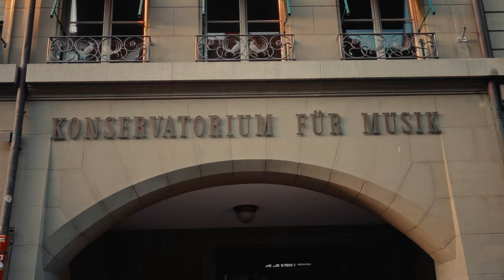CHRIS LIEBING FANS CLUB VLOG 03 (BERN SWITZERLAND)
We are very happy to present to you our new vlog shot in Bern, Switzerland... what can I say... for us it is a great emotion to be able to share with you what we do during our trips and events.
This video is not an arrival.. but just a new starting point to improve ourselves every day by bringing quality content that is different from what everyone else does.. I hope you will appreciate it!!
A. L.
music - Chris Liebing ft Tom Adams - Circles Single mix
The Southern - killa Jack